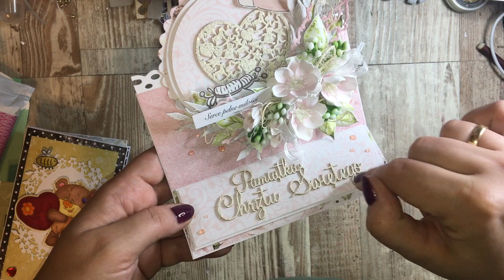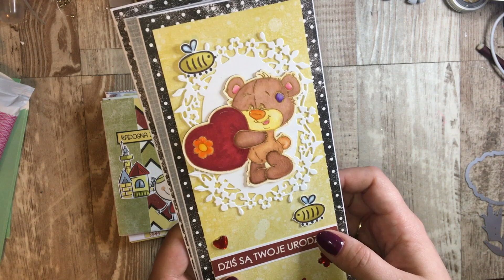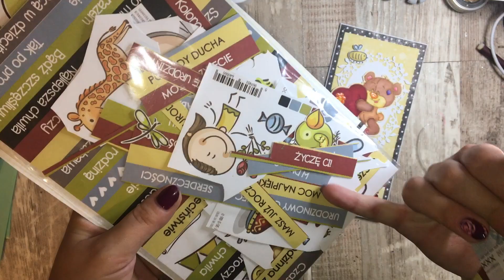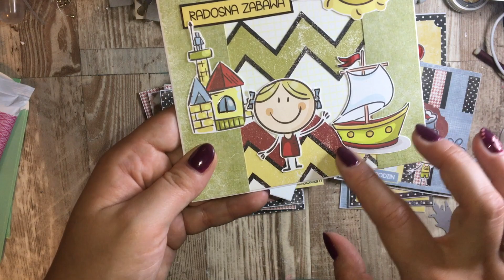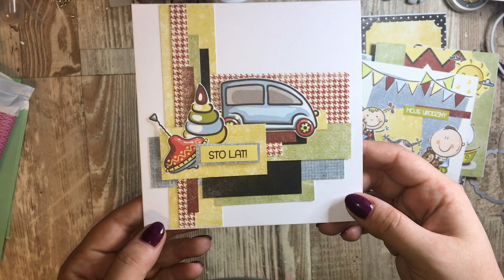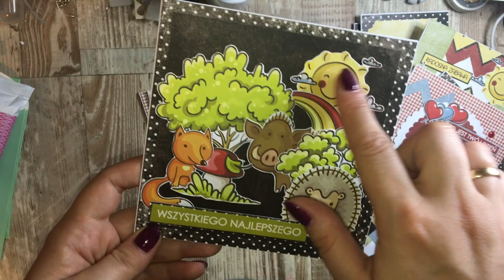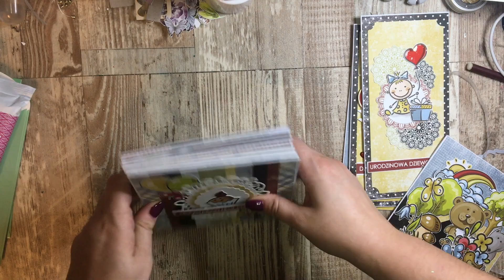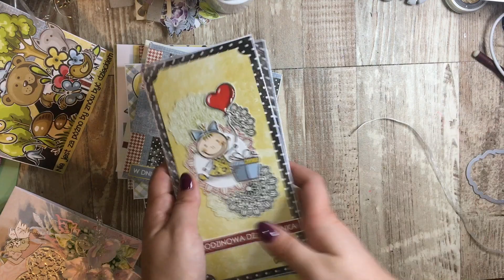Dziecięce kartki z resztek papieru + kartka na chrzest w pudełku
W razie jakichkolwiek pytań - piszcie śmiało! :)

Buziaki,
Karolina :)